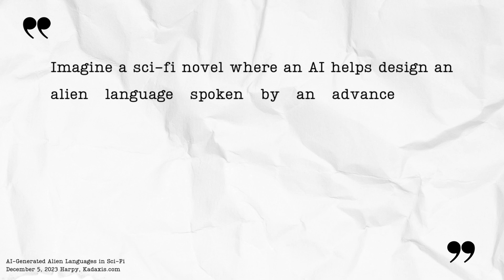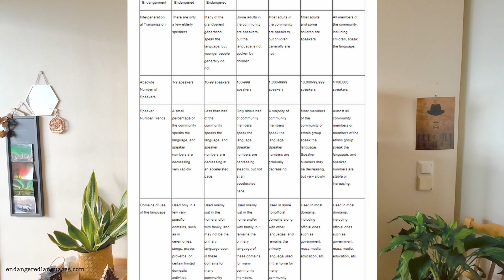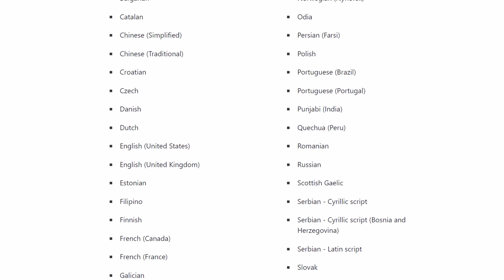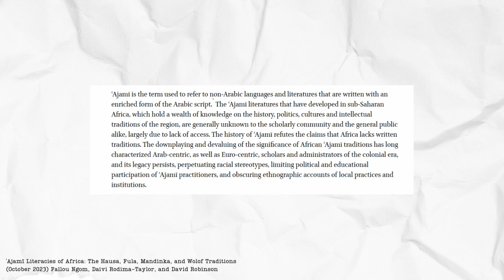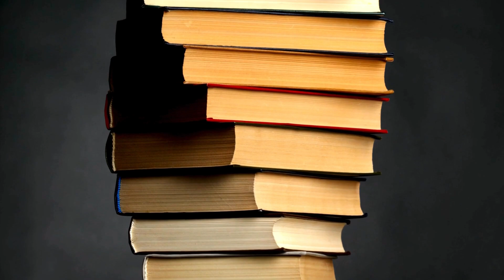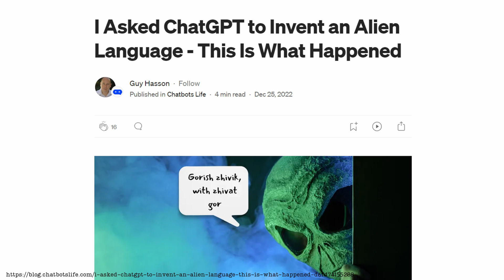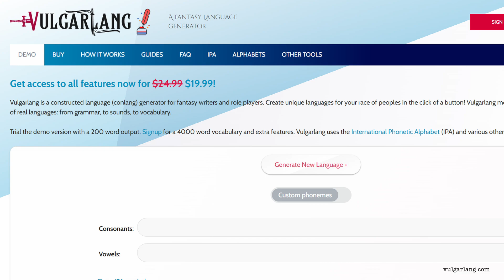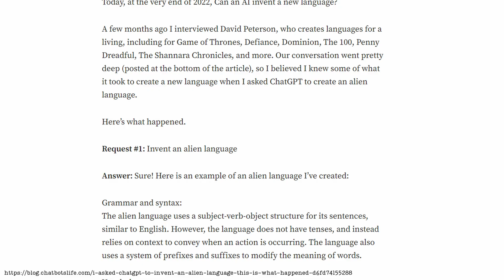🤖 Can AI Really Create Alien Languages? 🌌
🌌 What does globalization have to do with languages in Sci-Fi? 🤔 Discover the hidden connections and the limitations of AI in creating alien languages. 🧠

📚 My Book 'Yael's Whimsical Quest' and 'Il Viaggio Incantato di Yael' 📚
🟨 Amazon.com 🇬🇧
🟨 Amazon.com 🇮🇹
🟨 Amazon.it 🇮🇹 (if you’re in Italy)
📚 My Ebook - other platforms 📚
🟦 Lulu

Chapters
0:00 Intro
0:05 Can AI really create alien languages?
00:59 Limitations
01:31 Dead or alive?
04:09 What about written evidence?
05:27 Now my criticism should make sense
06:43 A tool for writers?
08:48 Wrapping up

Shirazi, Alireza & Henze, Niels & Schmidt, Albrecht & Goldberg, Robin & Schmidt, Benjamin & Schmauder, Hansjörg. (2013). Insights into layout patterns of mobile user interfaces by an automatic analysis of Android apps. 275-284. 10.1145/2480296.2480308.
Ngom, F., Rodima-Taylor, D., & Robinson, D. (2023). ʿAjamī Literacies of Africa: The Hausa, Fula, Mandinka, and Wolof Traditions. Islamic Africa, 14(2), 119-143.

📷 My Gear 📷
Action camera
Adapter smartphone Tripod
Lightweight basic Tripod
Short flexible Tripod
Moleskine Notebook
Headphones with Microphone
Laptop Lenovo
External Hard Drive
Rechargeable AA batteries